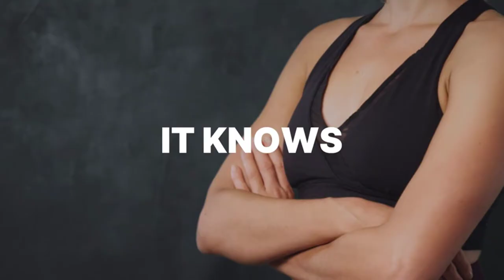RENPHO AI Powered Exercise Bike,Indoor Cycling Bike with FTP Power Training, Auto Resistance Station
RENPHO AI-Powered Exercise Bike, Indoor Cycling Bike with FTP Power Training, Auto Resistance Stationary Bike, Scenic Riding for Home Workout, Airflow Seat, APP for iOS Android [Tablet Not Included]